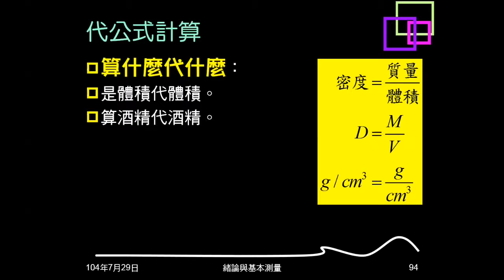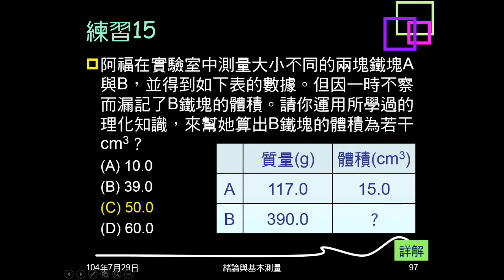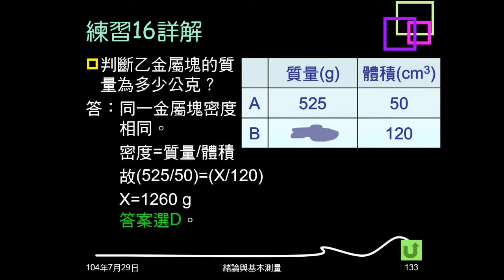104學年複習緒論15：例題08；練習15、16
例題08、練習15、16都是相同材質（濃度）物體，有甲（A）的質量、體積，例題08、練習15有乙（B）的質量，沒有體積，練習16有乙（B）的體積，沒有質量，求未知的體積或質量。